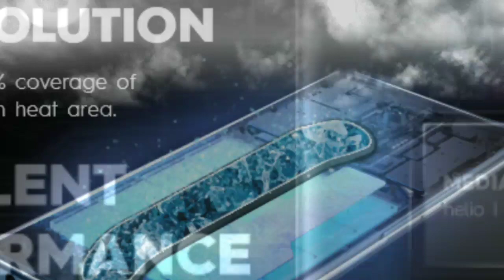Tecno Phantom X Summer Sunset (8GB+256GB) |Ultra Flagship Curved Display |Flexible AMOLED Screen